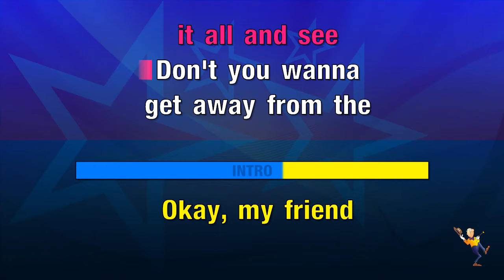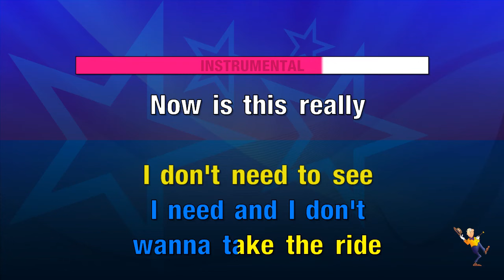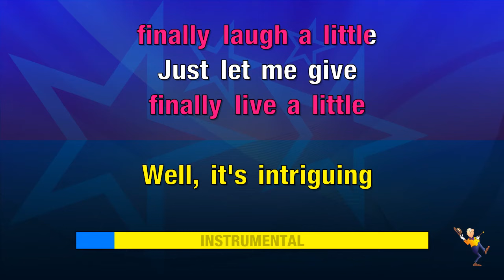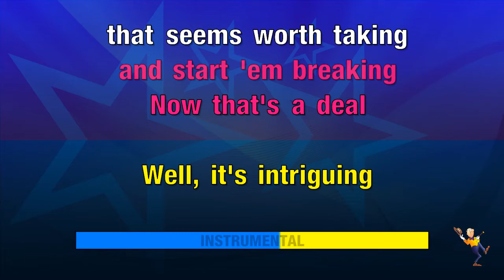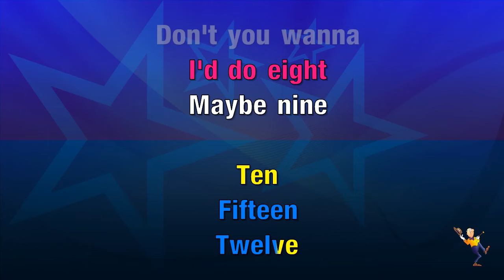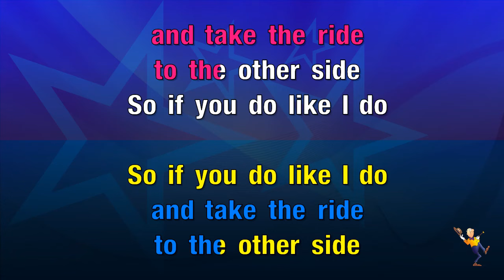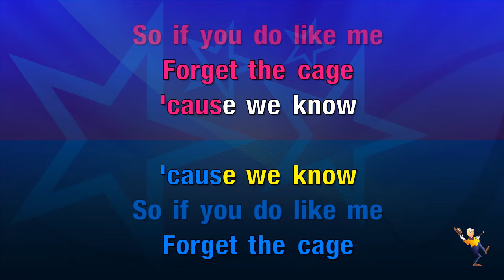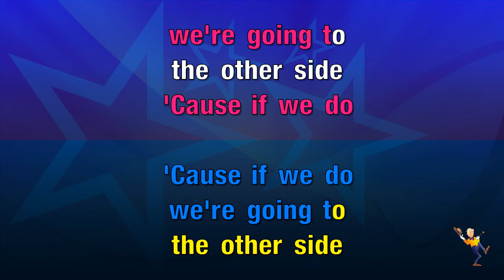The Other Side - Hugh Jackman & Zac Efron (Greatest Showman) (KARAOKE)